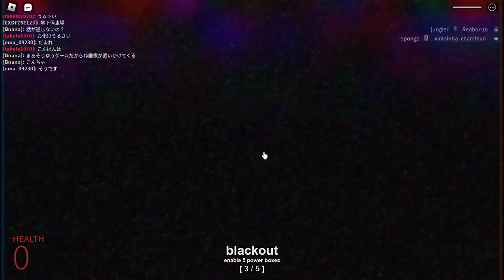nico's nextbots 🔴livestream🔴 | dĩnh anh